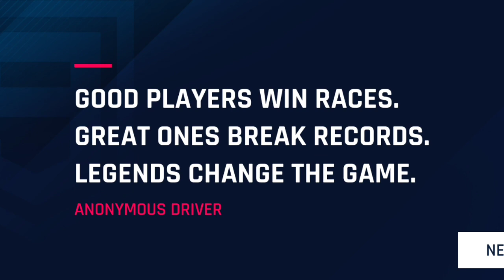LANCER MITSUBISHI ASPHALT 9 LEGEND | UYO-H SIBLINGS